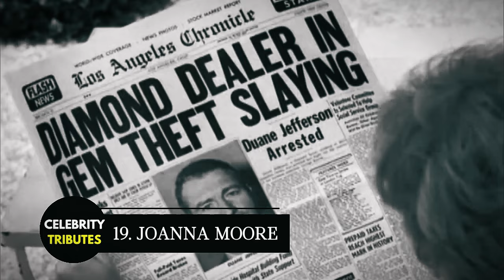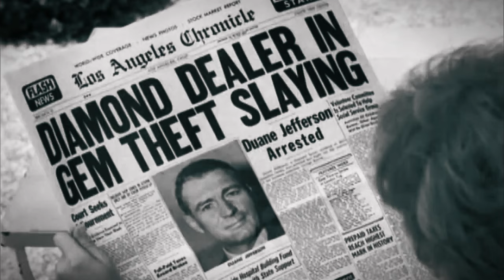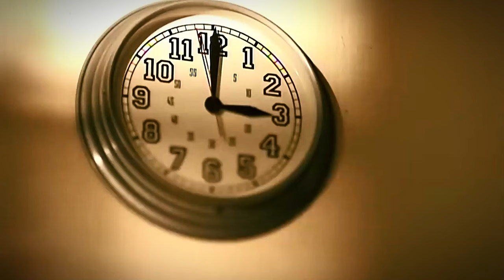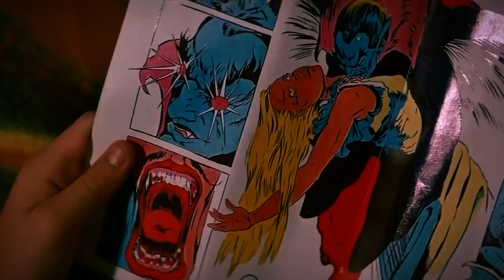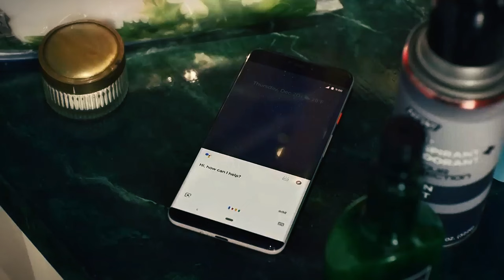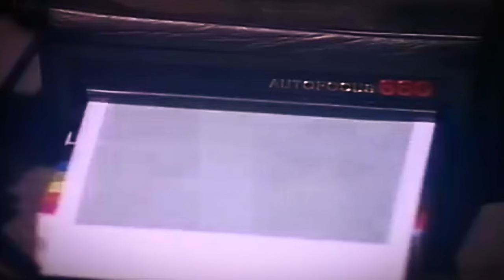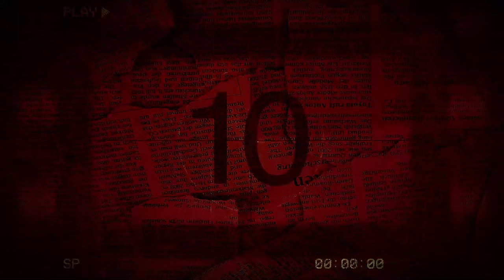Top 30 Strangest Addictions In Hollywood History